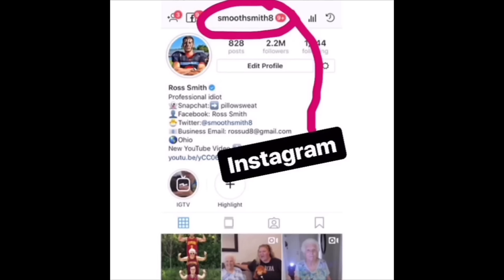Grandma Ruthlessly Pranks College Kids at Ohio State | Ross Smith ft. BigDawsTV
It's back to school for the start of a new semester at Ohio State. Grandma Smith decided to stroll through campus and prank college kids as they walked to class.

Which campus should we hit next? Leave your answer in the comments below and we might show up on your quad!